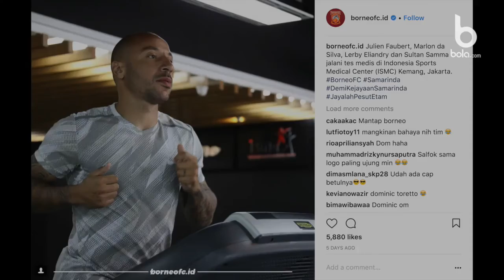Alasan Mantan Pemain Real Madrid Ini ke Indonesia Indonesia Bola com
Julien Faubert mengungkap alasan tertarik bermain di Indonesia. Eks pemain Real Madrid ini bergabung dengan Borneo FC dengan kontrak selama semusim.

Namun, pemain yang membela Real Madrid selama enam bulan ini tidak akan membela tim berjuluk Pesut Etam tersebut di Piala Presiden 2018. Faubert dipersiapkan Borneo FC untuk kompetisi musim depan. Pesut Etam sendiri menurunkan pemain lapis kedua di Piala Presiden 2018.
Kehadiran Faubert untuk bermain di Indonesia bukan tanpa pikir panjang. Mantan marquee player Mitra Kukar, Mohamed Sissoko turut memengaruhi keputusan Faubert untuk berkarier di Tanah Air.

“Saya membawa Faubert ke Indonesia karena telah mengetahui kompetisi di sini saat saya menyertai Sissoko ke sini,” ujar Alister Veerasamy, agen yang menaungi Faubert lewat pesan singkat